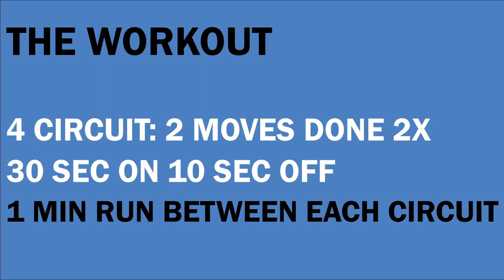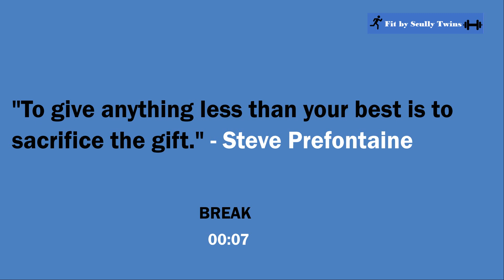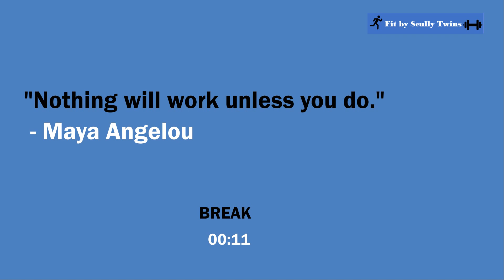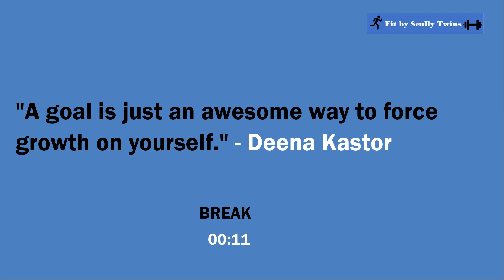CROSS TRAINING FOR RUNNERS AT HOME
Cross training for runners at home  can result in greater efficiency and faster running times.  These bodyweight exercises will get you stronger and stay injury-free.

✨We are here to support you on your fitness journey, and whatever you are training for, we will get you right. We love working out with our fit warriors.✨

Note: Any advice from the Scully Twins is from their personal knowledge and should not be used as medical advice. This workout and advice are done at your own risk and can not hold the Scully Twins liable for any injuries, liabilities, or claims. It is strongly recommended that you consult with your physician before beginning any exercise program.